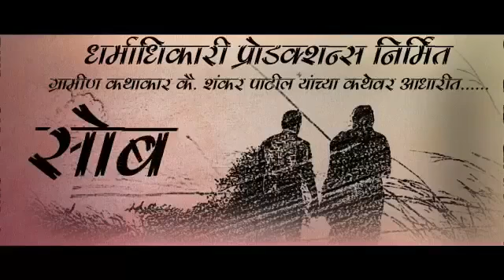Sobat Marathi short film title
Director - Ganesh Dharmadhikari